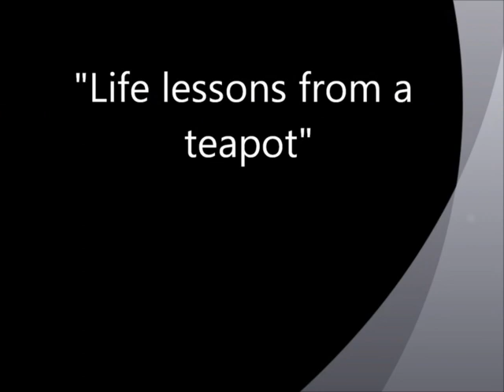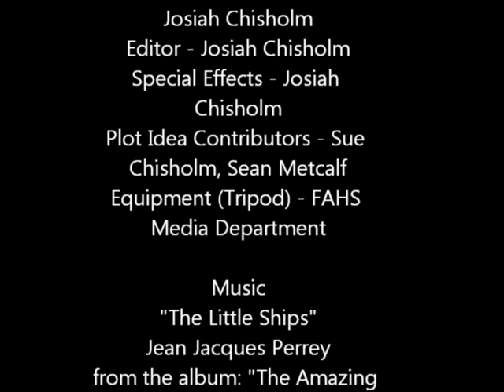Life Lessons from a Teapot - A Film by Josiah Chisholm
HEARTWRENCHINGLY BEAUTIFUL